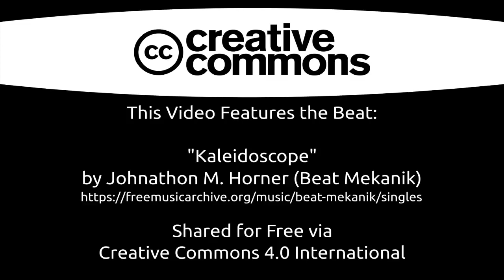[CC-by-4.0] Funky Glitch Hop Type Beat - "Kaleidoscope"